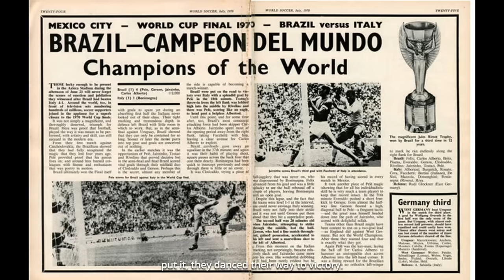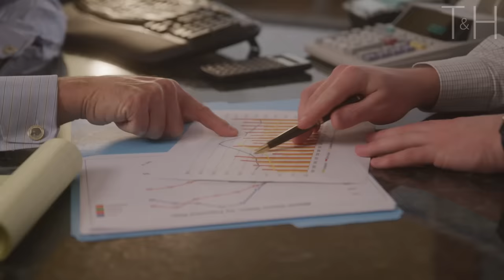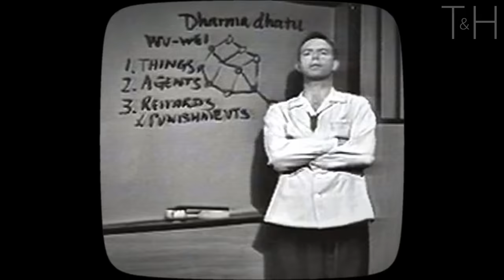Don’t Fall For The Trap - Alan Watts On Work And Pleasure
A profound speech on the Pursuit of Pleasure by Alan Watts. Original Audio sourced from: “Alan Watts - Extended Seminars - The Self - Pursuit of Pleasure"

“This is the real secret of life -- to be completely engaged with what you are doing in the here and now. And instead of calling it work, realize it is play."